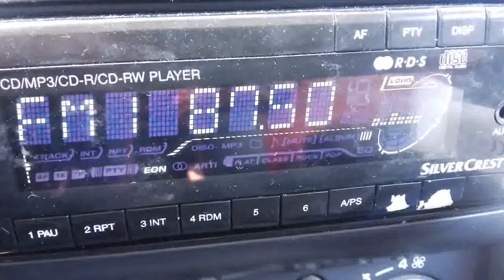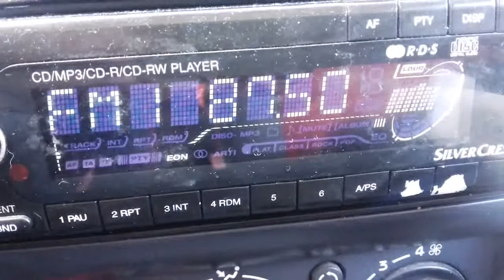E CAT B 87'5 Aswat BCN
DX-TROPO SON SERVERA 4-5-2017.-
87'5 RADIO ASWAT, BARCELONA. Primera captación de esta emisora, que por lo visto apenas se oye en la capital. Curioso el fenómeno del tropo.